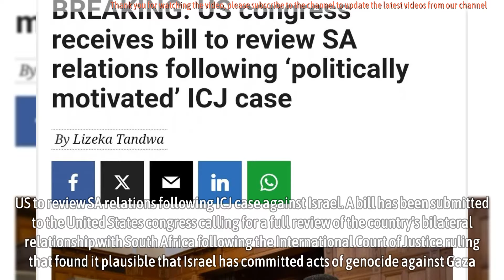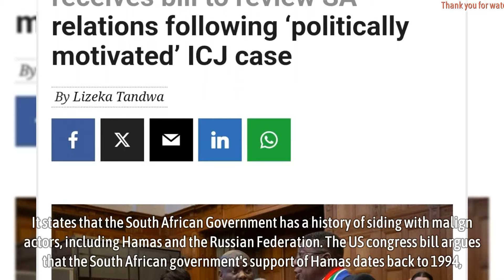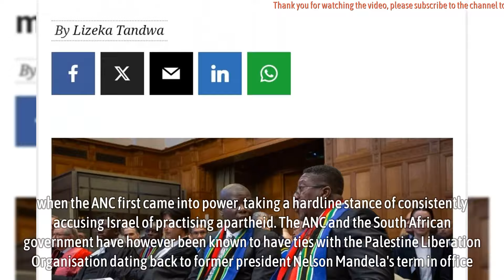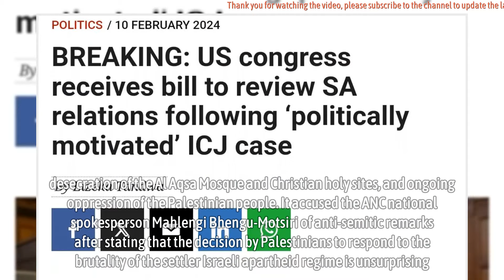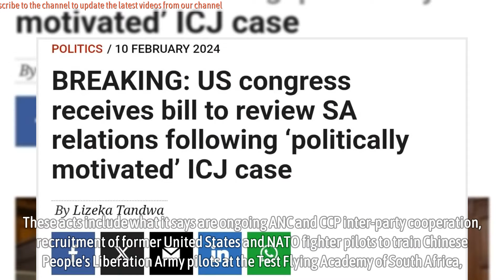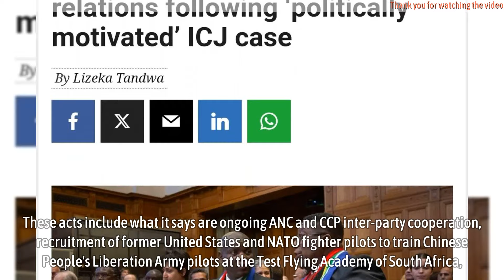US to review SA relations following ICJ case against Israel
A bill has been submitted to the United States congress calling for a full review of the country's bilateral relationship with South Africa following the International Court of Justice ruling that found it plausible that Israel has committed acts of genocide against Gaza.

The bipartisan bill which was introduced by US Republican congressman John James and Democratic Party congressman Jared Moskowitz this week could threaten South Africa's prospects to benefit from the African Growth and Opportunity Act (AGOA).

*Source: M&G